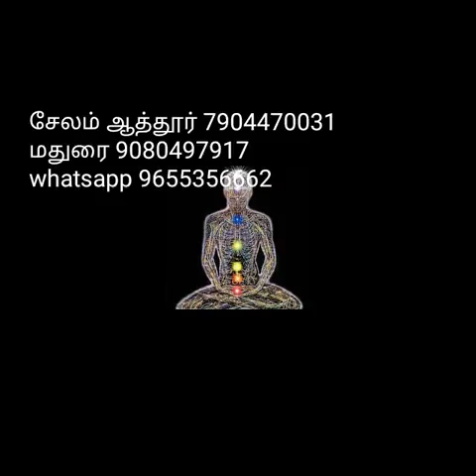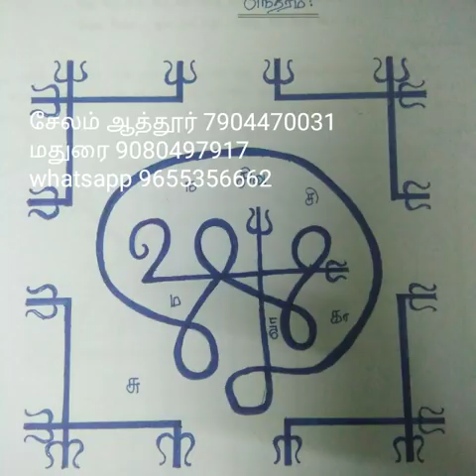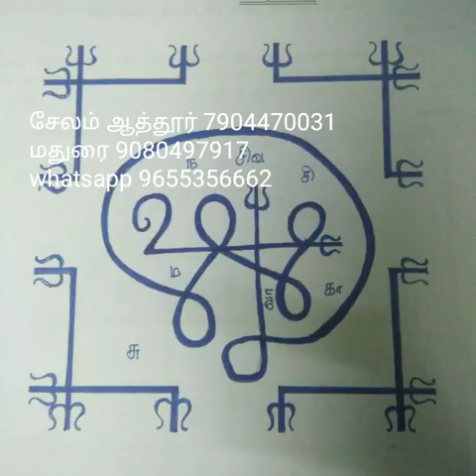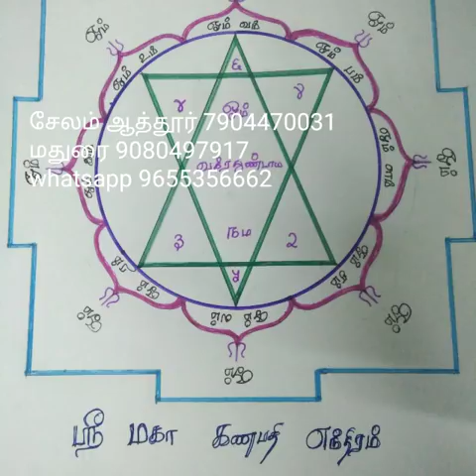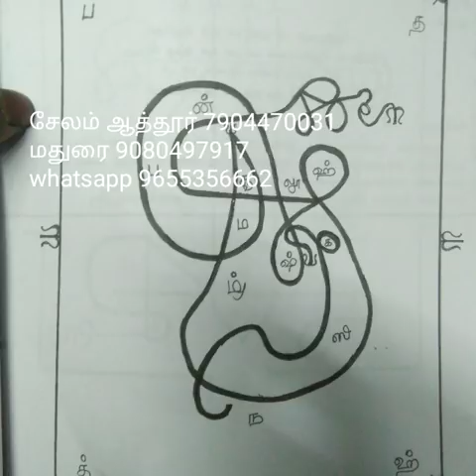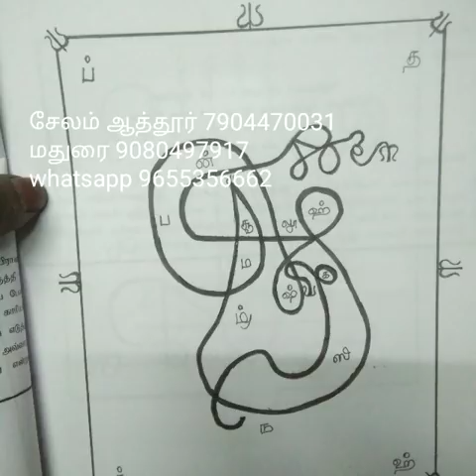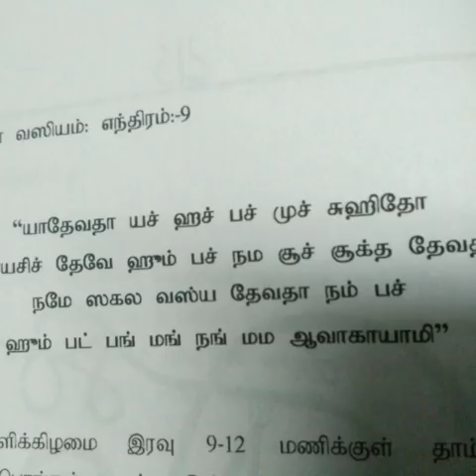181. ஸ்ரீ மகா முனிஸ்வரர் மந்திர சித்தி.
நமது மந்திராலயம் சார்பில் நேரடி பயிற்சியும் வழங்கப்பட்டு வருகிறது. மேலும் சகல விதமான பிரச்சினைகளுக்கும் சித்தர்களின் வழியில் தீர்வு காண ஆலோசனை வழங்கப்படும். தொடர்புக்கு ஸ்ரீ மகா காளி மந்திராலயம் மற்றும் சித்தர்கள் ஆராய்ச்சி மையம். சேலம் ஆத்தூர் 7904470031. மதுரை 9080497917.